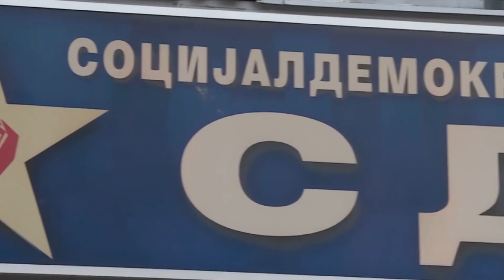(VIDEO) "Gjysmë milioni qytetarë jetojnë me 2 euro në ditë"